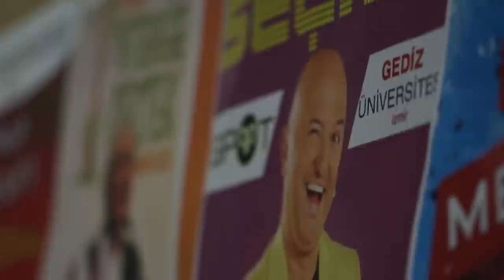GPOT - " HAYATINI TERSİNE DÖNDÜR "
İzmir Gediz Üniversitesi'de kurulmuş olan Gediz Prodüksiyon ve Organizasyon Takımı'nın 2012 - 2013 dönemi takım seçmeleri için ParkFilmYapım ile ortak çalışarak gerçekleştirmiş olduğu tanıtım filmi çalışmasıdır.